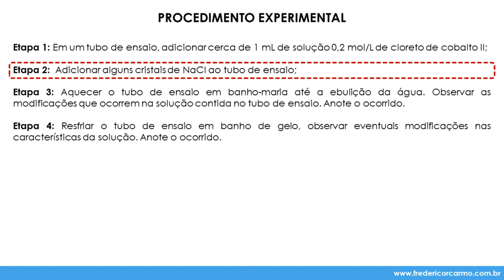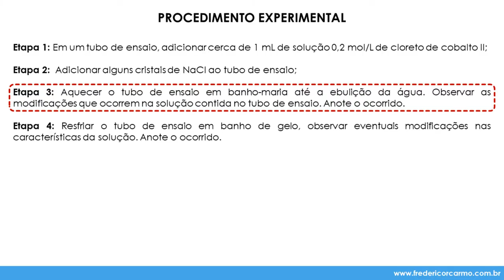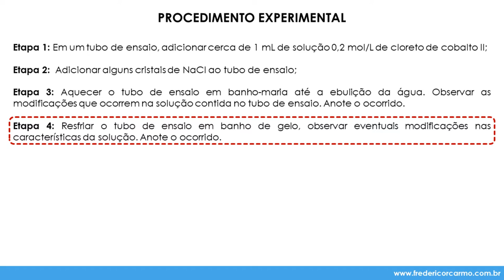[LQG - Prática 12, pt. 4] Reação de intercâmbio de ligantes em complexos de cobalto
Disciplina: Laboratório de Química Geral (MET1833)
Prática 12: Equilíbrio químico
Parte 4: Reação de intercâmbio de ligantes em complexos de cobalto